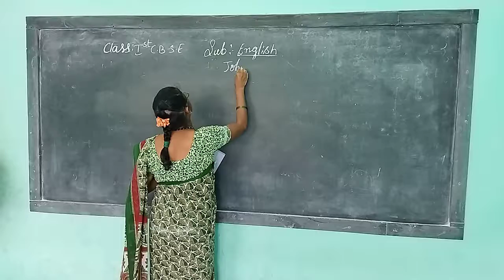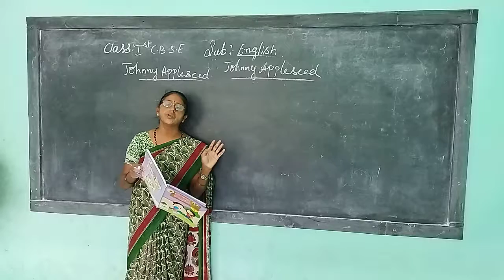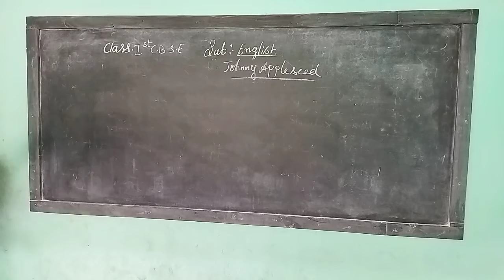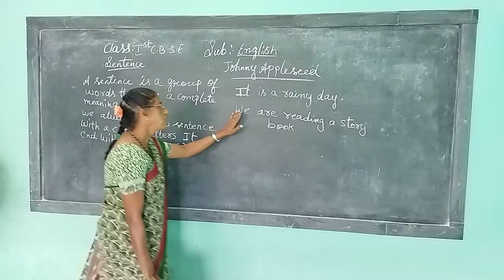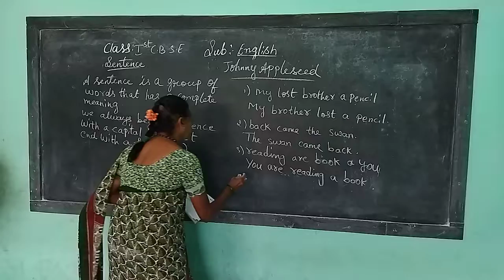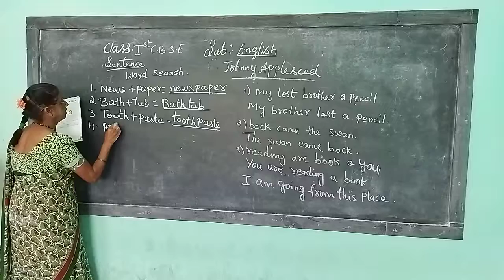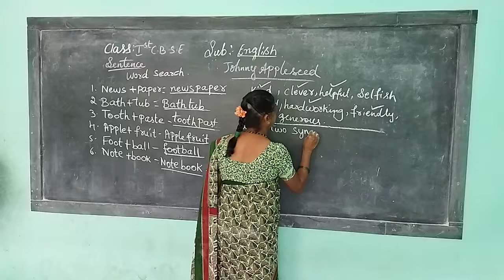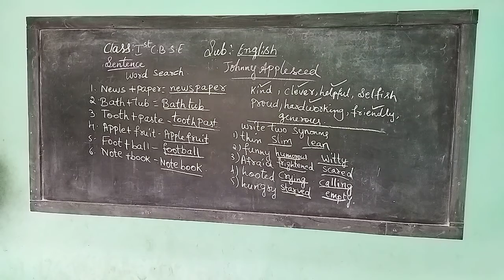2nd cbse english 26 7